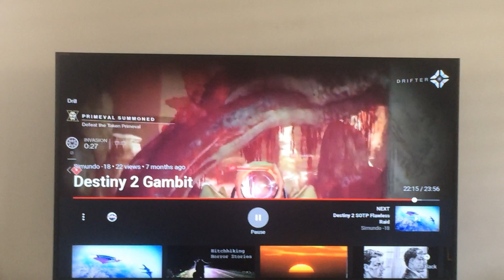Invading Benny Hill Style